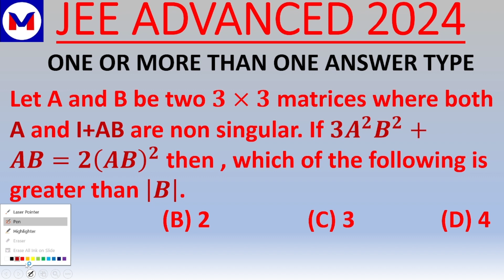MORE THAN ONE MATR.RELATEDJEE ADVANCED 2024